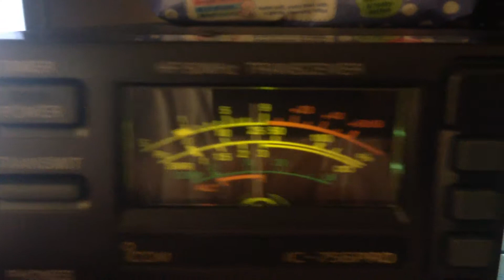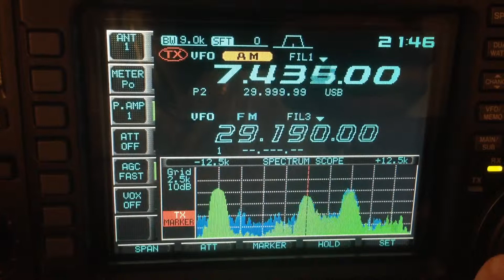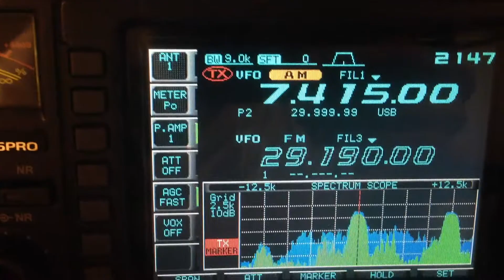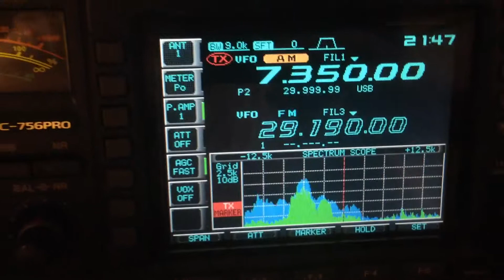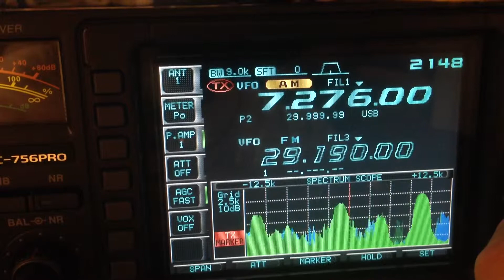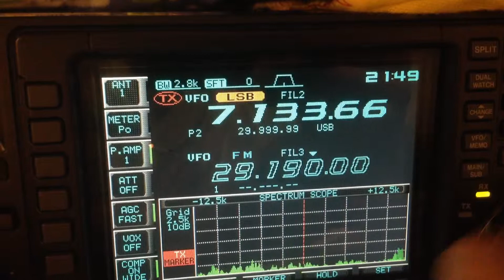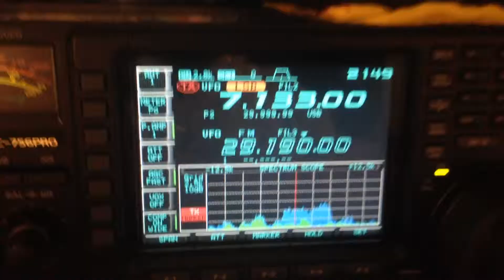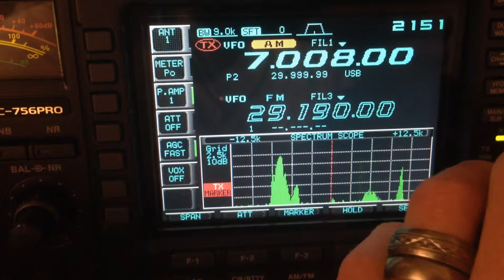40 Meter Contest And Bad Things On 40meters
Stations that shouldn't be there!